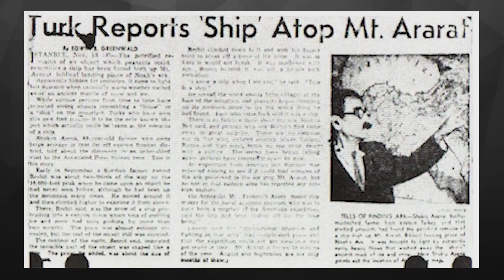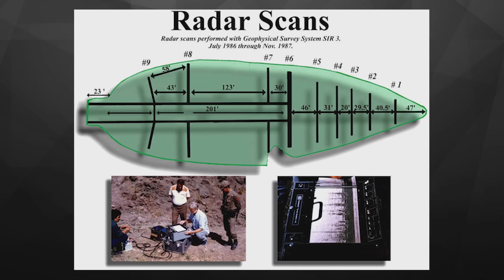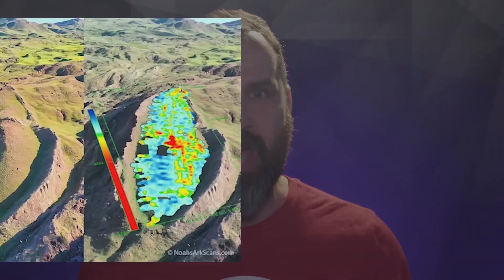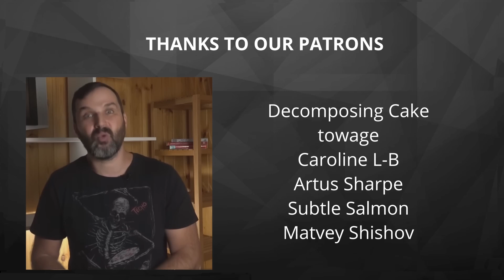Noahs Ark Found. Again? | Fake science Spotlight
Have archaeologists really found the remains of the biblical ark? Why don't scientists accept the irrefutable evidence of Noah's reality?

Alexander Sokolov - science journalist, editor of ANTHROPOGENEZ.RU, author of the books "Myths about Human Evolution", "Scientists are hiding" and others.

Text: Alexander Sokolov
Shooting: Vitaly Krauss @ScienceVideoLab
Editing: Dmitry Emelianov, Ksenia Ablez
Cover: Irina Galenkova
English translation and voiceover: Dmitry Oliferovich